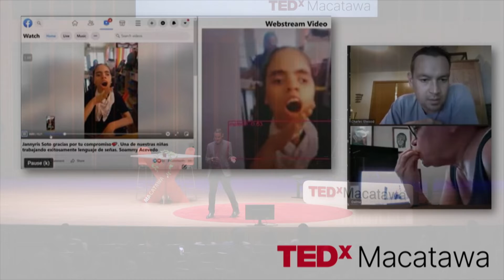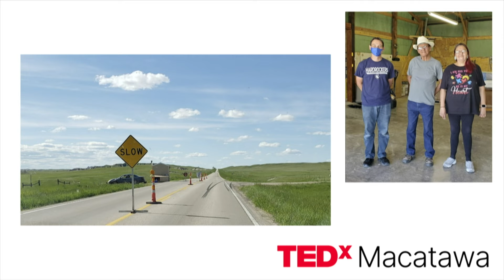AI’s Role in Empowering Communication and Preserving Cultures | Charles Elwood | TEDxMacatawa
The transformative power of artificial intelligence in enabling communication for individuals with disabilities and preserving endangered languages, fostering a more connected and inclusive world. Charles Elwood is a Microsoft AI MVP and innovative technology expert, passionate about using cutting-edge AI solutions to improve lives and empower individuals with disabilities. With a background in the automotive industry and a wealth of experience in artificial intelligence applications, Charles has demonstrated the transformative power of technology in enabling communication and preserving endangered languages. As a sought-after speaker and thought leader, Charles continues to inspire and motivate others to explore the future of technology and human connection. This talk was given at a TEDx event using the TED conference format but independently organized by a local community.